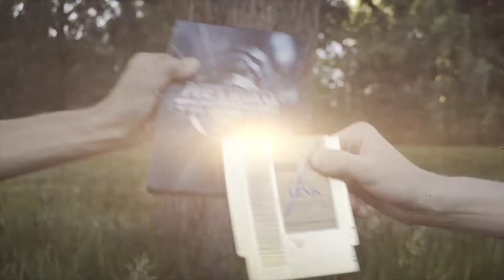Starting Anew: The Beginning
This is the first episode of mini-series we've been working on, This took literally a month. Enjoy.